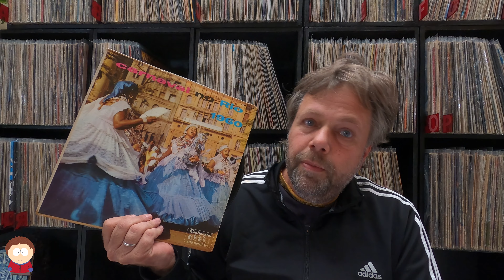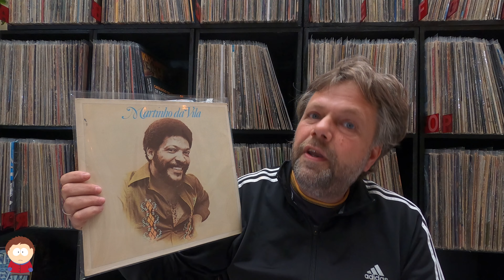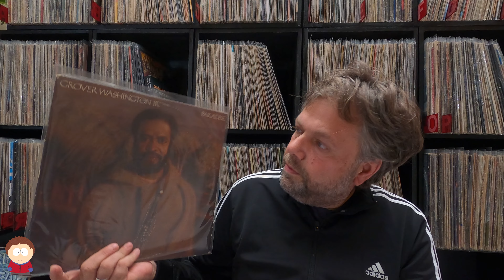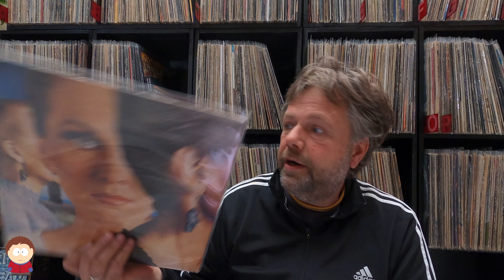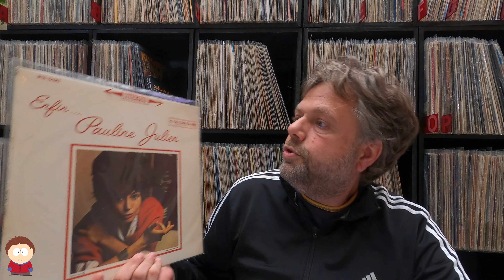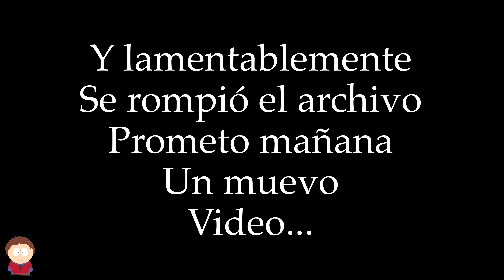discos de Vinilo! Novedades 21/05/21